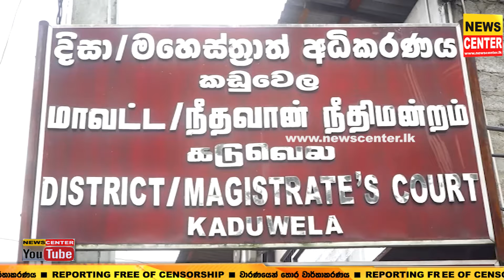වසන්ත ඝාතනයට සැක 11 ක් අද එළියට ආවේ මෙහෙමයි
කඩුවෙලට හදිසියේම ලොකු ආරක්ෂාවක්